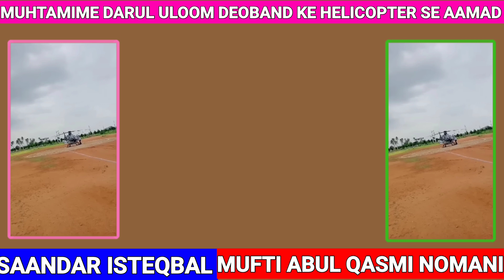DARULULOOM DEOBAND KE MUHTAMIM SB KI HELICOPTER SE AAMAD | GRAND WELCOME 🥰